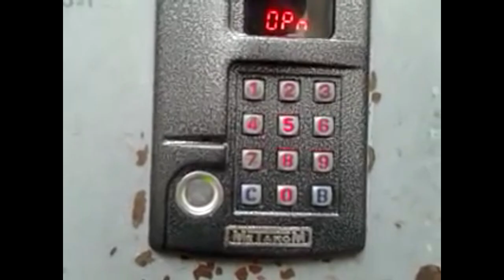Звуки домофона "Метаком МК2003.2" (для монтажа)